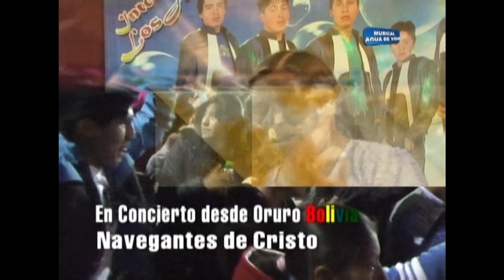STUDIO AGUA DE VIDA NAVEGANTES DE CRISTO EN VIVO YO TE NECESITO SEÑOR